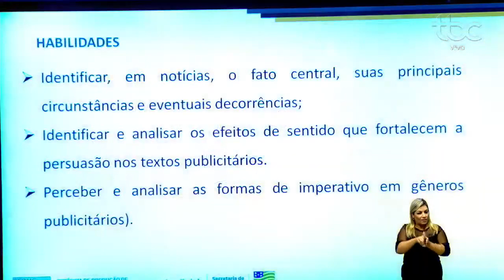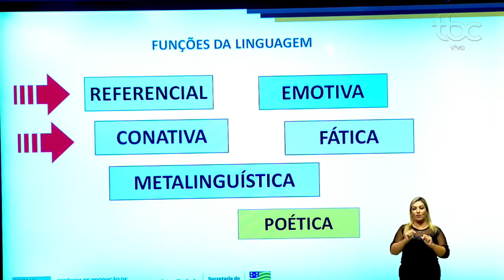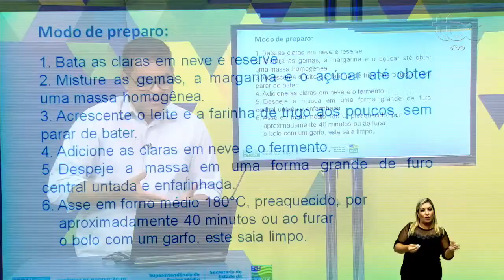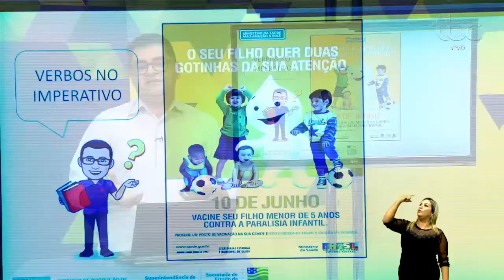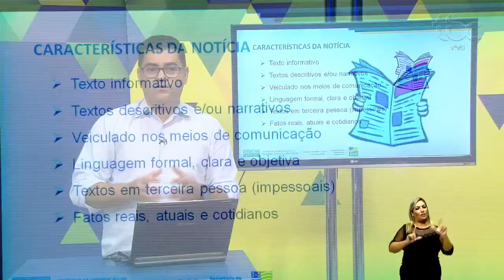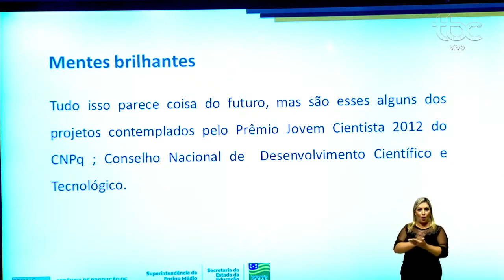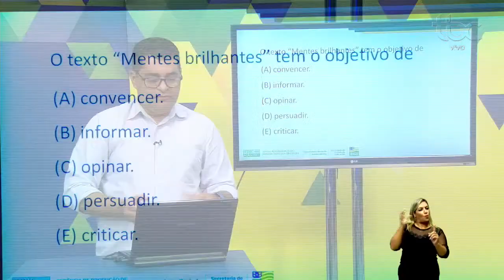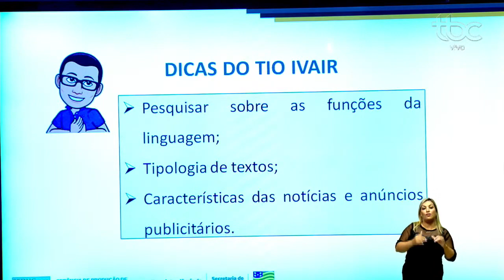GÊNEROS TEXTUAIS | PORTUGUÊS | 1ª Série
Professor Ivair Alves.

Siga-nos!